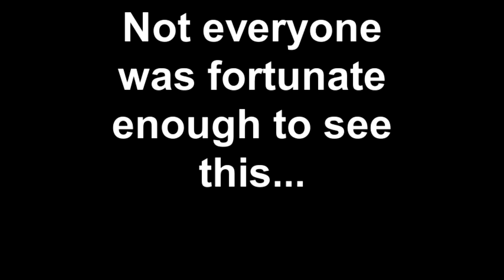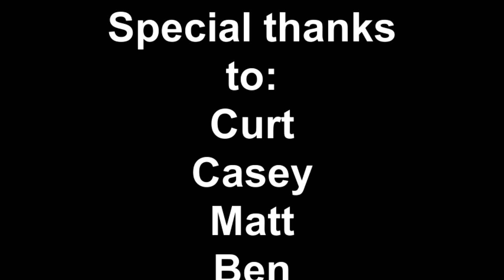Not everyone was fortunate enough to see this...